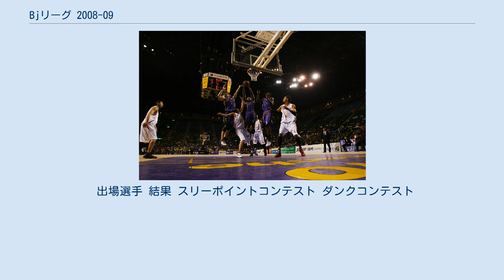Bjリーグ 2008-09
bjリーグ2008-09は、2008年10月11日から2009年5月17日まで、日本各地で行われたバスケットボールプロリーグである。
 2008-09シーズン参加チーム 大分はシーズン途中の12月より運営会社が株式会社大分バスケットボール・コミュニケーションから株式会社大分ヒートデビルズに承継された。
 2008-09年度シーズンに新規加入するチームについては、秋田県、長野県、兵庫県、島根県、滋賀県、浜松･東三河地域のほか1団体を含めた計7団体から選考。
以下2チームの新規参入を決めた。
 また、この2チームの新規参入が決定した事により、bjリーグが設立当初に掲げていたリーグ12球団が達成された事になるが、翌年も新規参入チームの募集を継続をしている。
 2008-09シーズンでは、12チームが以下の2つにカンファレンス分けされた。
 ホーム&アウェーにより、同一カンファレンス所属チームとは8回総当たりで、別カンファレンス所属チームとは2回総当りで、合計52試合を行う。
 順位は、各カンファレンス内で52試合の勝敗等（勝敗が同じ場合には、(1)得失点差→(2)1試合当たりの平均得点で順位を決める）により1位から6位までの順位を決める。
そして、レギュラーシーズンでカンファレンス上位4チームがプレイオフに進出。
 出場選手 結果 スリーポイントコンテスト ダンクコンテスト